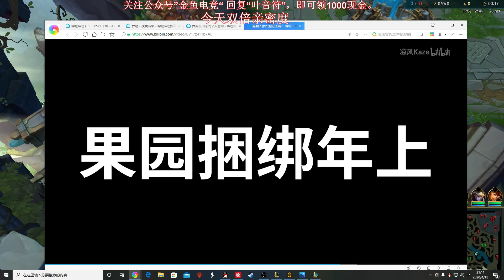【國服第一皇子 叶音符】克制賞金處罰新套路 除非把打野移除不然制裁不了我！第一個先鋒可以理財 第二個先鋒性價比不高！(vs 弗力貝爾 Volibear) - S10 Jarvan IV Jungle